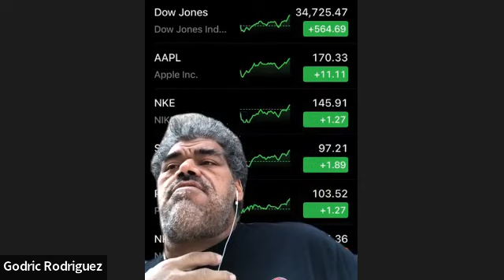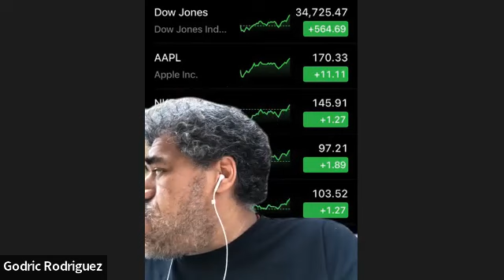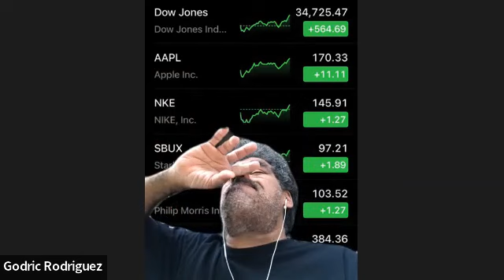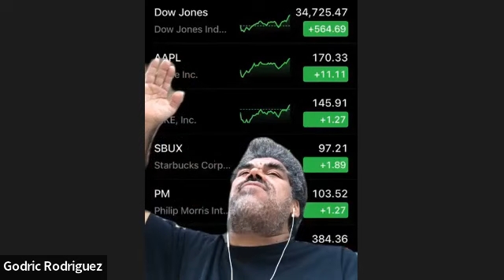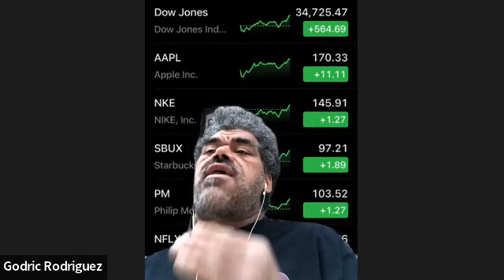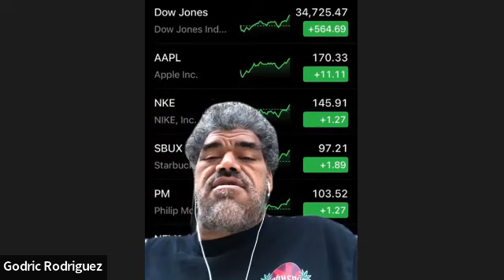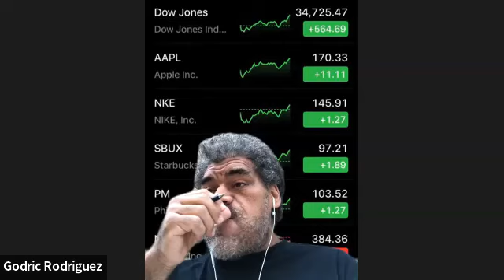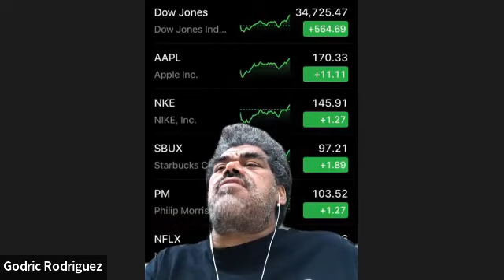Retire into the Stock Market #4 Ivan: 1/29/2022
Join us as we cover four Dividend stocks and why they are important to your portfolio. PM, EMD, IEP and WHF. Also we dive deep into stock selection (10 criteria) and also Review Covered calls and why they are important vehicles for monthly income.

I look forward to seeing and hearing more of you (Zoom Session). Thanks. 1